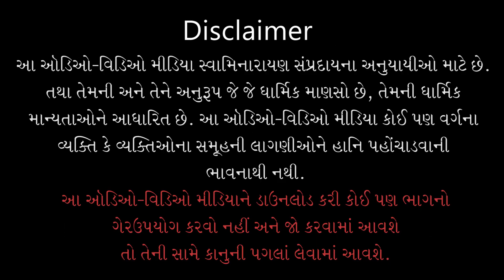Gyandhara | જ્ઞાનધારા | Savlu Levana Faayda | 17 Dec 2014 | Pu.Gyanjivandasji Swami - Kundaldham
Title: Savlu Levana Faayda
Guj. Title: સવળું લેવાનાં ફાયદા
Type: Katha
Category: Gyandhara
Orator: Pu. Gyanjivandasji Swami - Kundaldham
Event Date: 17 Dec 2014